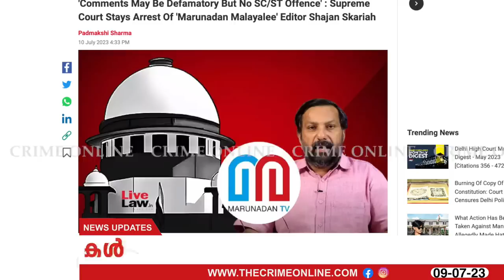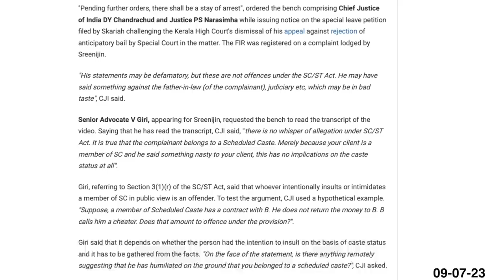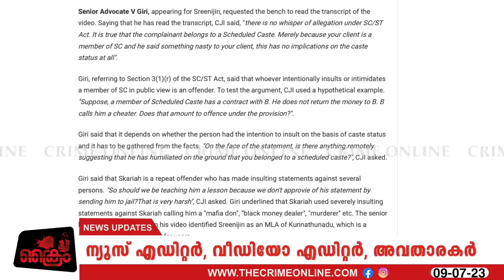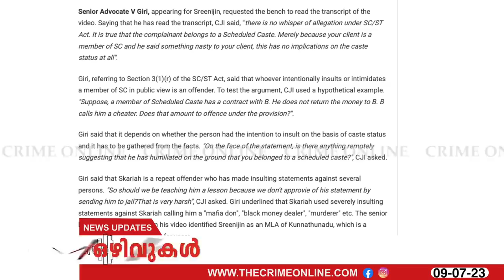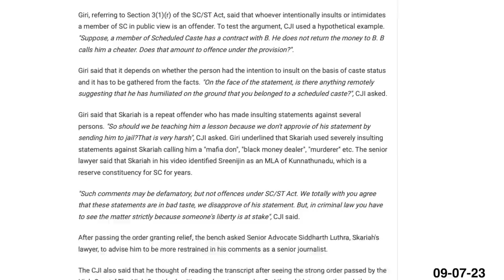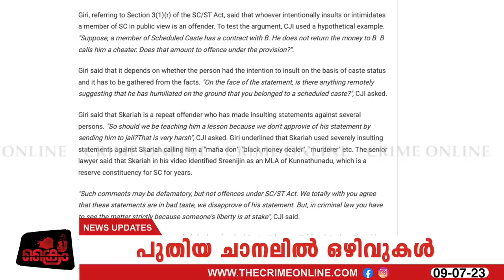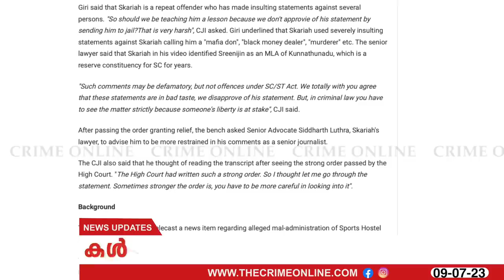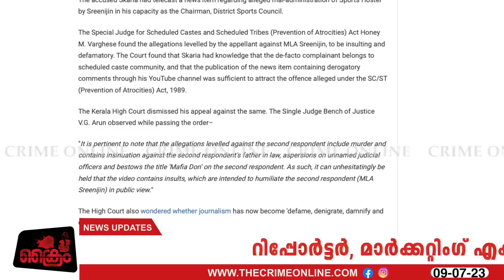ഷാജൻ സ്കറിയക്കെതിരെ കേസെടുത്ത പോലീസുകാർ കുടുങ്ങും.!! സുപ്രീം കോടതിയുടെ സുപ്രധാന ഉത്തരവ് പുറത്ത് ഷാജൻ